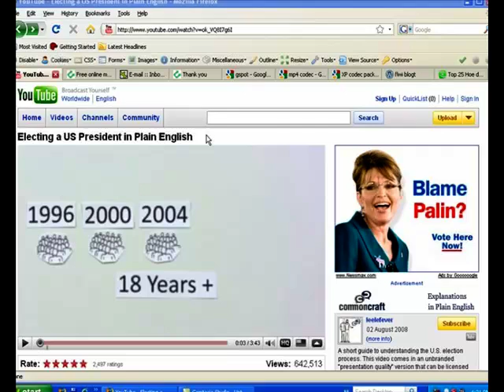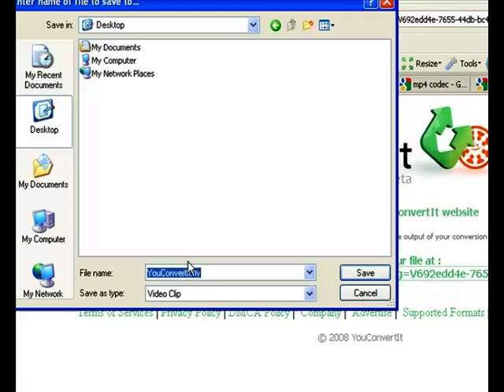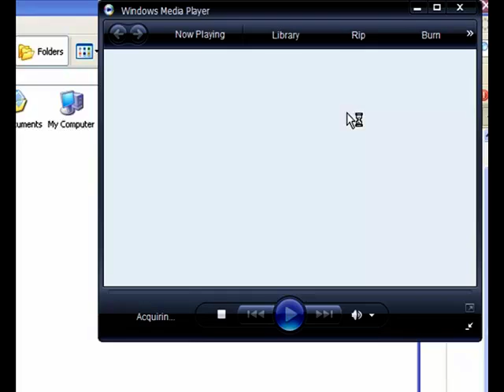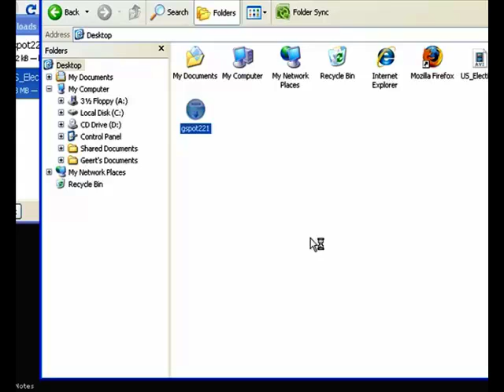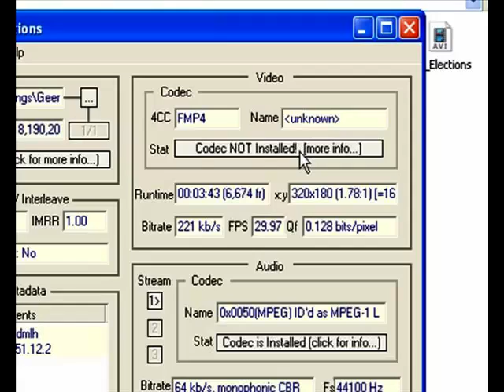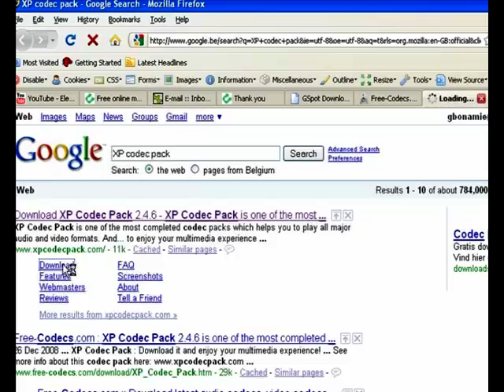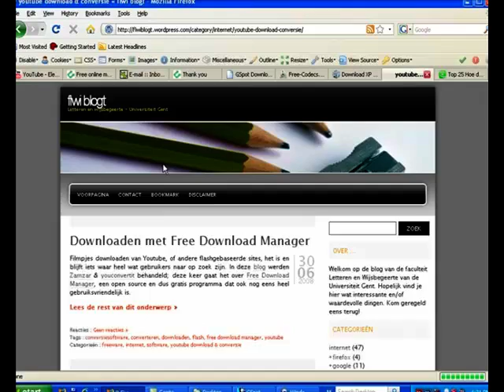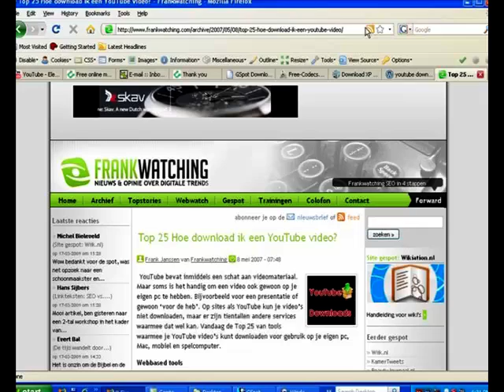Youtube - Download, Convert & Codecs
Hoe download & converteer je filmpjes van Youtubefilmpje & hoe installeer je de nodige codecs
How to download and convert Youtubefilms & install codecs